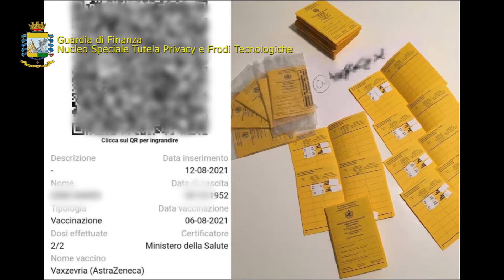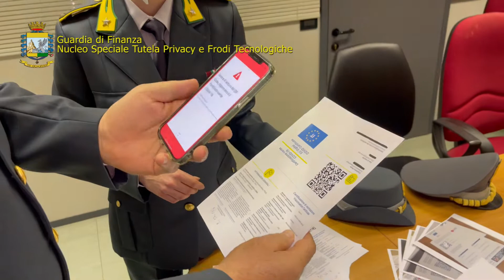Green pass, GdF: operazione no vax free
Operazione no-vax free , GdF Nucleo Speciale Tutela Privacy e Frodi Tecnologiche: sgominata la banda dei green pass